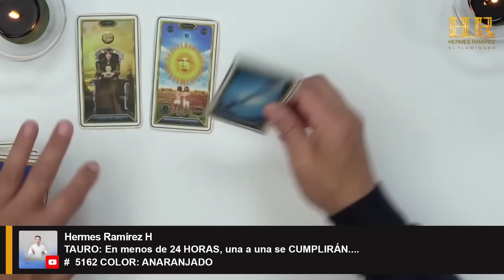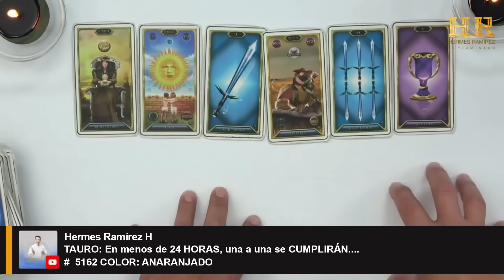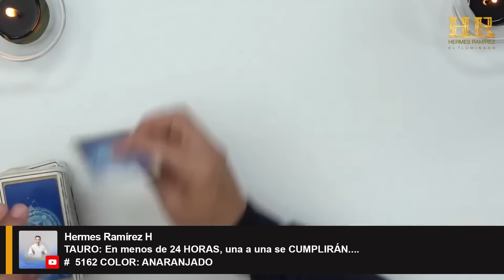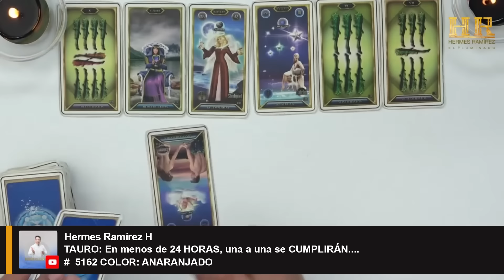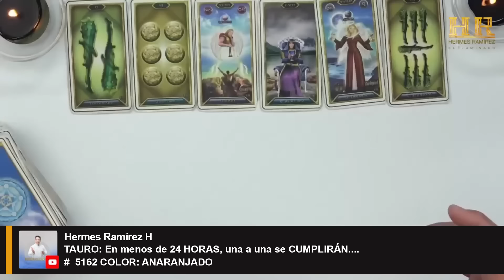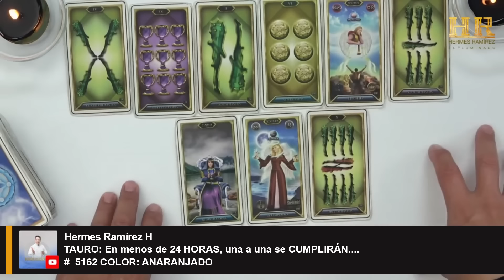TAURO: En menos de 24 HORAS, esta LECTURA de CARTAS del TAROT una a una se CUMPLIRÁN....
TAURO: En menos de 24 HORAS, esta LECTURA de CARTAS del TAROT una a una se CUMPLIRÁN. # 5162 COLOR: ANARANJADO#HERMESRAMIREZH